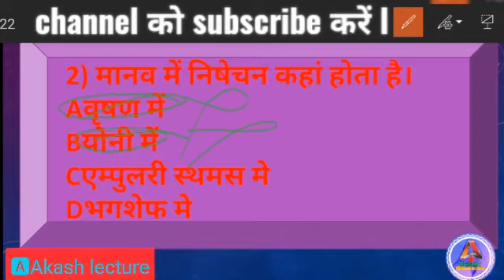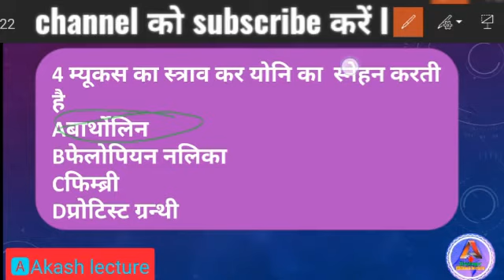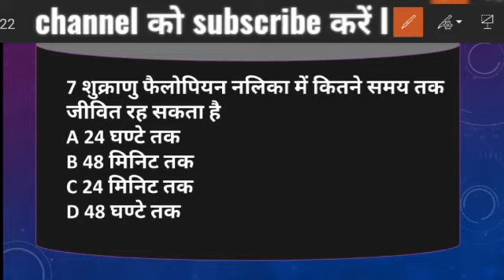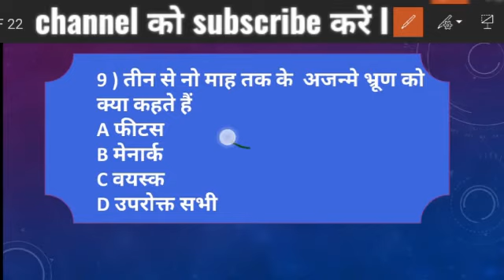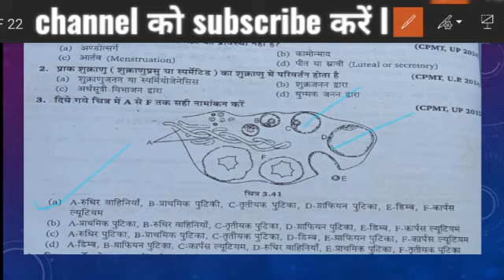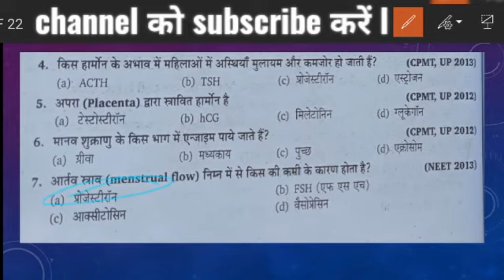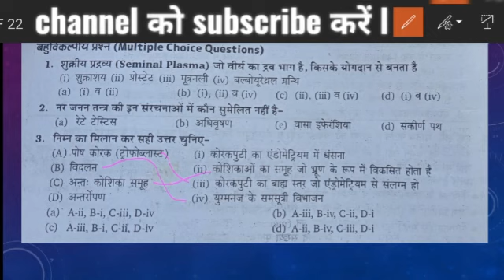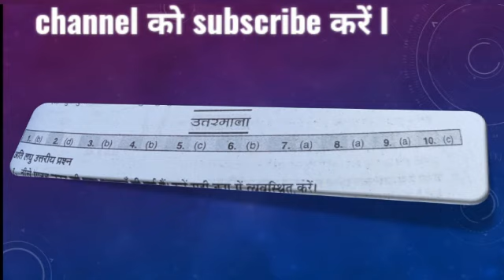Biology class 12 chapter 3/ NEET in hindi